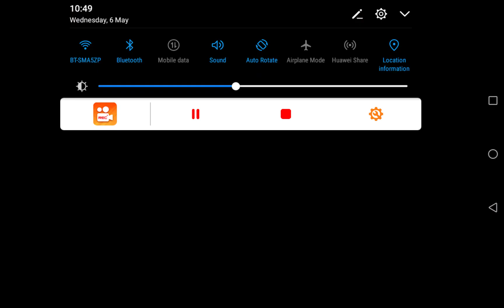The mumbo jumbo museum